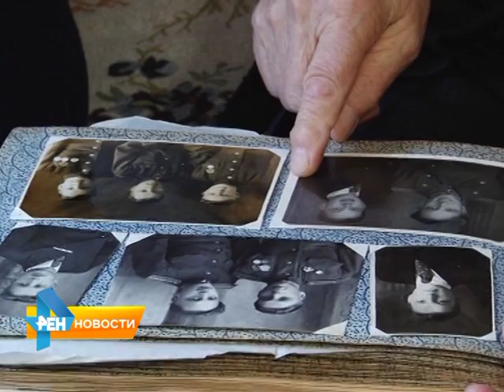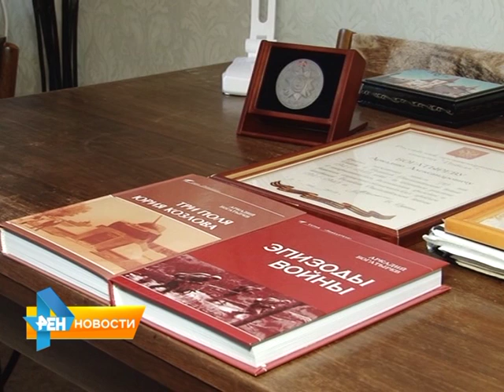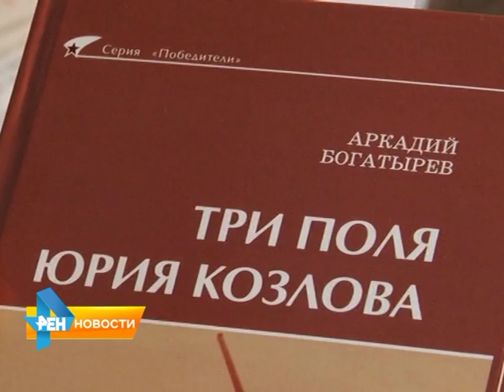Один из старейших саратовских журналистов отметил юбилей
12 декабря председателю Совета регионального объединения ветеранов и пенсионеров журналистики Аркадию Богатыреву исполнилось 90 лет. С юбиляром пообщалась наша съемочная группа. Сюжет вышел в эфир 16 декабря 2015 года.